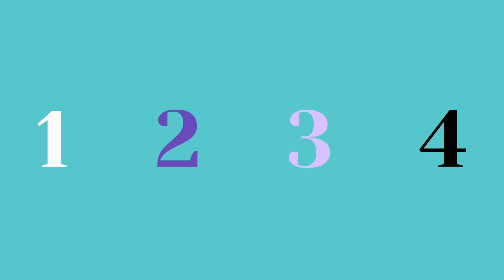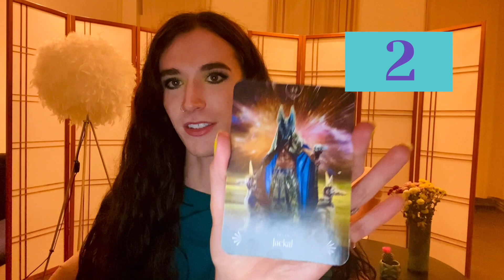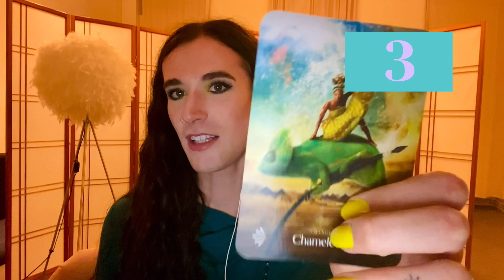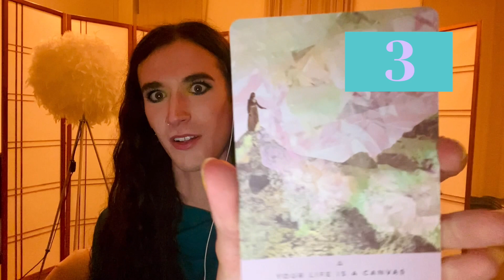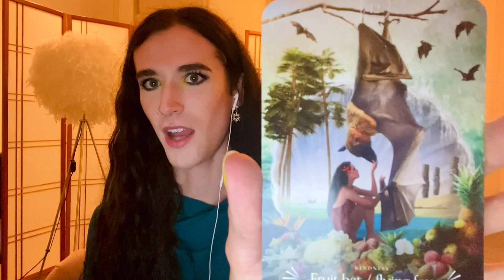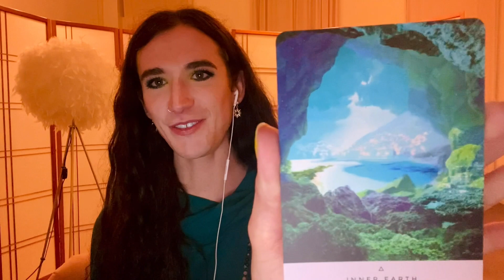Pick a Card ☁️ Why are you amazing!? 🎉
Hi beautiful souls 🤍  I pulled 4 sets of oracle cards on what makes you so awesome! Follow your intuition and pick a card!  I feel the energy of the cards and describe what I sense from spirit. Take what resonates and leave what does not. 🔮 In this reading, I pulled from Stacey Demarco's Divine Animals Oracle and from The Starseed Oracle by Rebecca Campbell.

Currently seeing clients at The Holographic Healing Nest In Berlin Germany (October 2021 - December 2021)

Timestamps:

00:00 Intro
02:24 Reading 1
06:07 Reading 2
11:14 Reading 3
16:26 Reading 4

HD 1080p

Hi! ☁️ My name is Tristen Sky and I am an igniter of consciousness. I assists others as a professional and certified astrologer, healer, and channeler. I used to be in a dark and extremely anxious state earlier in my life. With dedication and compassion, I healed myself and consequently developed healing modalities that I use to assist others. With my spiritual gifts of clairvoyance, mediumship, hypersensitivity and empathy, I am passionate about helping others. To book an astrology or channeling session with me

💫My Personal Astrology Chart💫
♊️ Sun - Gemini in 5th
♏️ Moon - Scorpio in 10th
♒️ Rising - Aquarius Conjunct Uranus
♉️ Mercury - Taurus in 4th
♊️ Venus - Gemini in 5th
♉️ Mars - Taurus in 4th